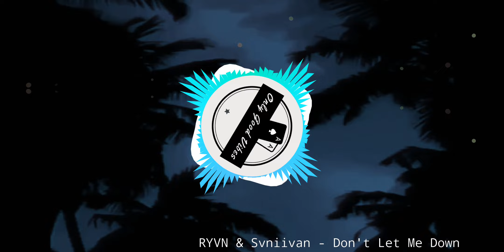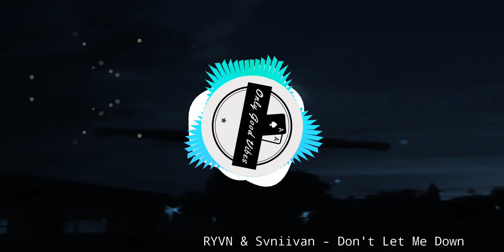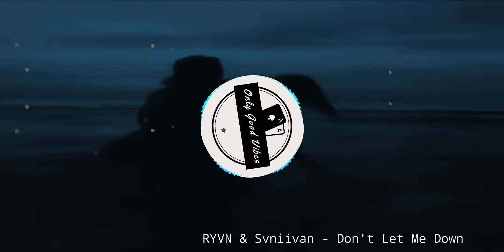RYVN & Svniivan - Don't Let Me Down